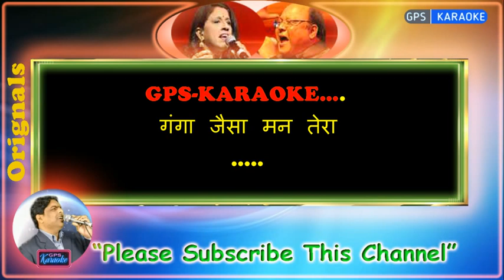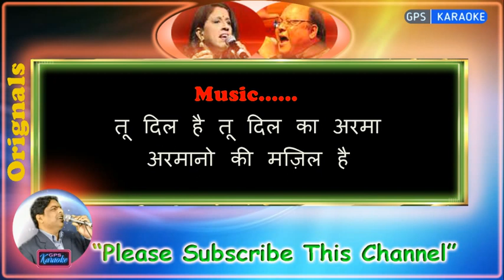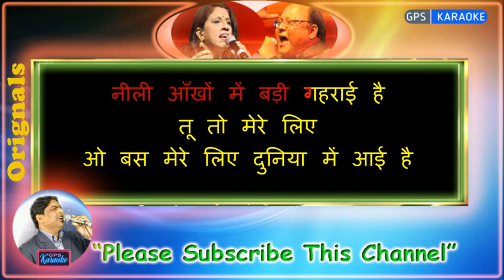Ganga Jaisa Man Tera -Male (Orignal Karaoke) | Jung Baaz-1989 | Kavita Krishnamurthy-Mohammed Aziz